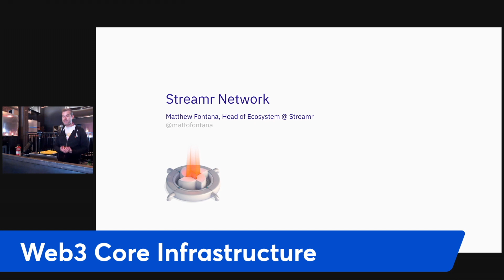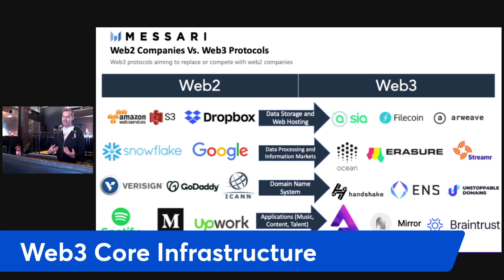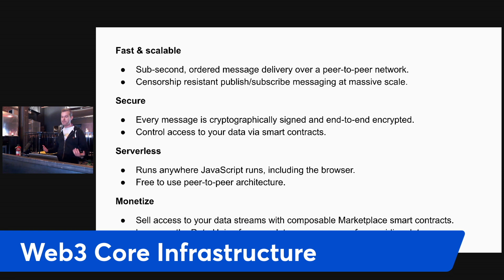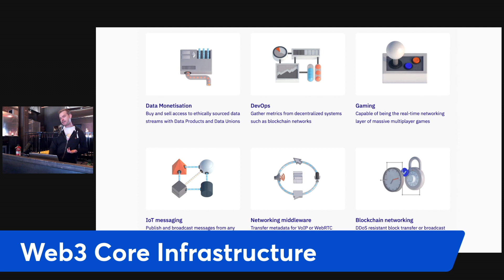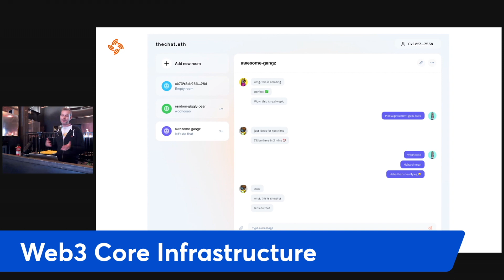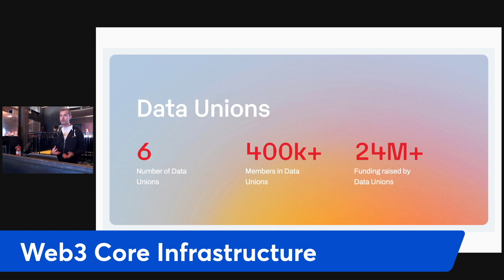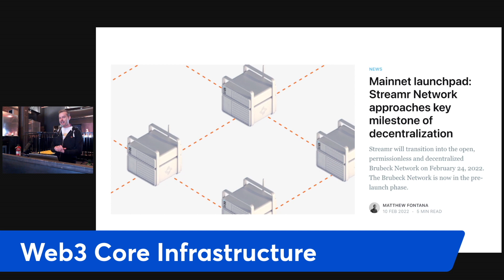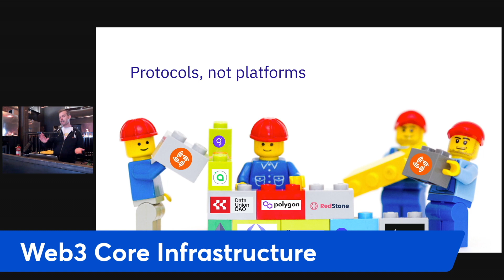Web3 Core Infrastructure at ETHDenver – Matthew Fontana presents the Streamr Network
Streamr's Head of Ecosystem, Matthew Fontana, gives an impromptu presentation at ETHDenver to introduce the Streamr Network.